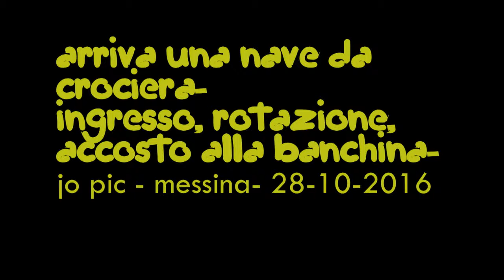jo pic arriva una nave da crociera